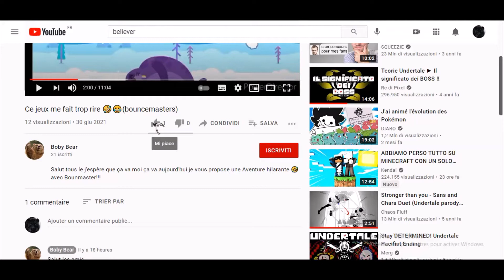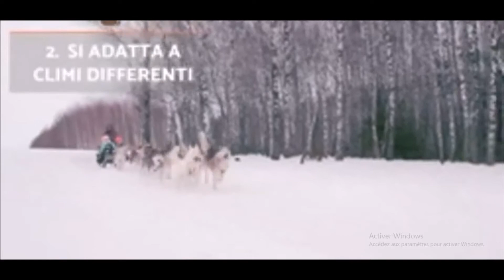les 10 animaux plus mignons au monde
Il a bien fallu faire un choix. Et si tous les bébés animaux du monde sont mignons (à quelques exceptions près on en convient), nous avons sélectionné les plus attendrissants, les plus soyeux, les plus réconfortants.

merci pour national geographique wild.